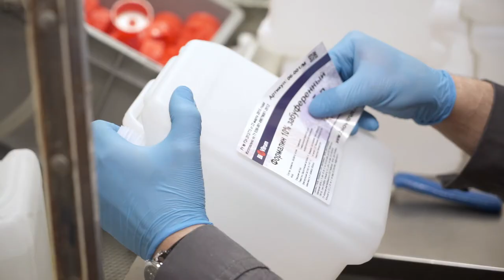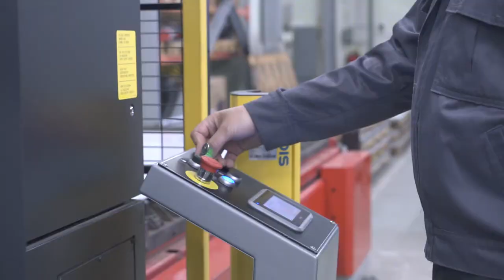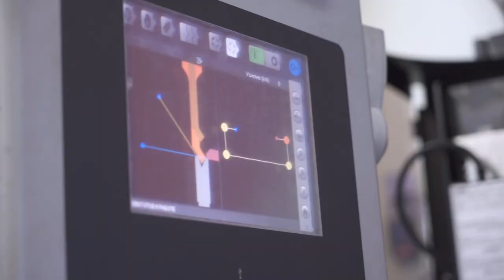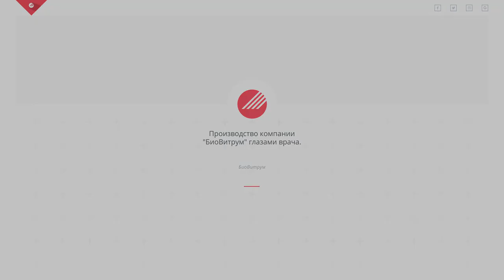Производство компании "БиоВитрум" глазами врача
Игорь Юрьевич Виноградов, к.м.н. Заведующий патологоанатомическим отделением Государственного учреждения здравоохранения Рязанской области «Областной клинический онкологический диспансер».